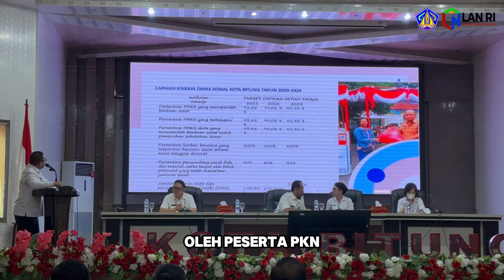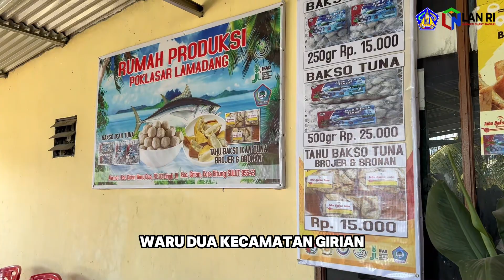Visitasi Kepemimpinan Nasional - Kota Bitung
Dalam rangka meningkatkan kompetensi pimpinan tinggi pratama tingkat I, Pemerintah Kabupaten Buleleng mengikutsertakan sejumlah kepala perangkat daerah untuk mengikuti Pelatihan Kepemimpinan Tingkat II. Video berikut merupakan hasil dari visitasi dari kelompok Kota Bitung yang terdiri dari Kepala Dinas Kominfosanti Kab. Buleleng Ketut Suwarmawan dan Kepala Dinas KPP Kab. Buleleng Gede Putra Aryana.